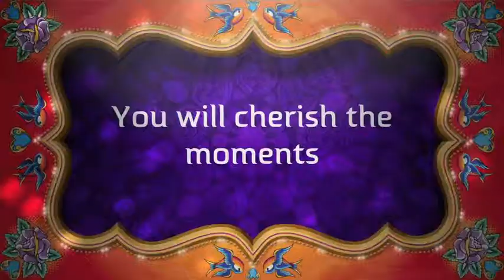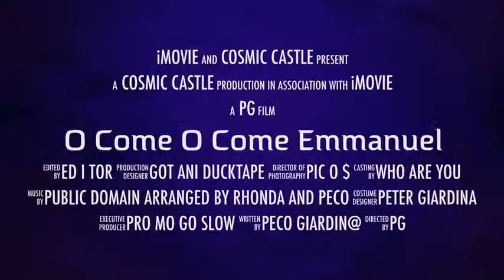R & P Trailer #1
Movie Trailer to create a music channel with original music videos and to help the local communities through a passion where music is the passion that drives the lifestyle into a dream of helping each other achieve their dreams through living life fully with one another.